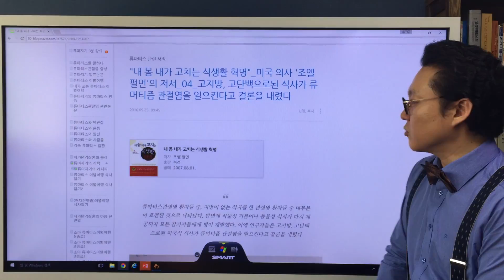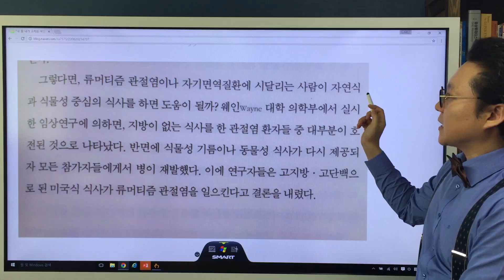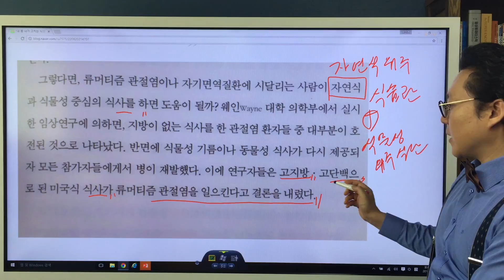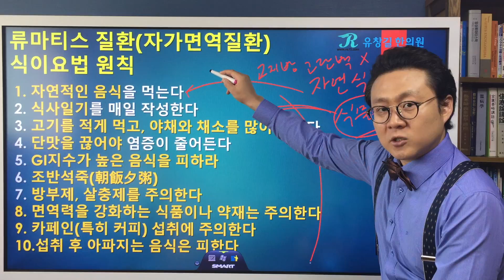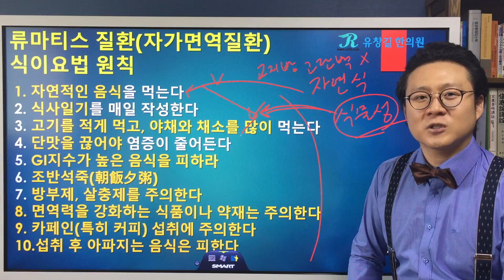#3 조엘 펄먼 '내 몸 내가 고치는 식생활 혁명' 고지방 고단백 식사가 류마티스관절염을 유발한다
책리뷰  #3 조엘 펄먼  '내 몸 내가 고치는 식생활 혁명' 고지방 고단백 식사가 류마티스관절염을 유발한다
Rheumatoid Arthritis & Diet
몇차례에 걸쳐서 조엘 펄먼 박사의 저서 중 자가면역질환에 관련 된 부분을 소개해 드리고 있습니다.
지난 시간 강의 영상 보기
최근 방송에서 다이어트를 위해 당분을 줄이는 대신 지방을 섭취하는 것이 나을 수 있다는 내용을 내보내면서 최근에 고지방 고단백 식사에 관심을 가지는 분들이 많은 것으로 알고 있습니다.그러나 자가면역질환에 있어서는 이런 식단은 주의해야합니다.
오늘 류마지기 유창길원장님이 소개할 내용은 조엘 펄먼의 저서 '내 몸 내가 고치는 식생활 혁명' 중 류마티스관절염에 관련된 내용으로서, 고지방 고단백 식사가 류마티스관절염을 유발할 수 있다고 소개하는 부분입니다.
관련 내용 블로그 포스팅
조엘 펄먼 박사가 주장하는 바와 류마지기 유창길원장님이 자가면역질환의 식이요법에 있어서 지켜야 하는 원칙으로 제시한 부분이 어떤 공통점이 있는지도 함께 살펴보겠습니다.
자가면역질환 식이요법 원칙 10가지 모아보기